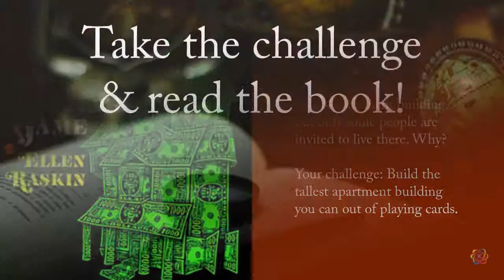Mystery Maker STEM Challenges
May is the American Library Association Mystery Month, so I decided to feature some fantastic children's mystery books as part of my Maker Monday activities. For each book, I created a STEM (science, technology, engineering, math) building challenges. Participants each got a bag filled with specific building materials, commonplace items you'd find at a library, to complete the challenge.

It includes labels for the bags, a challenge card and a one-page information sheet about each book or series.